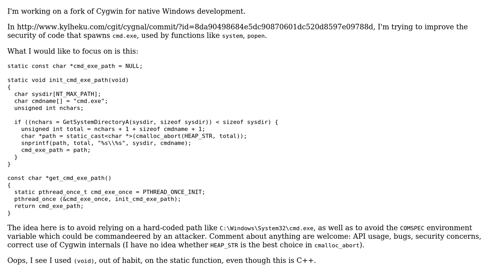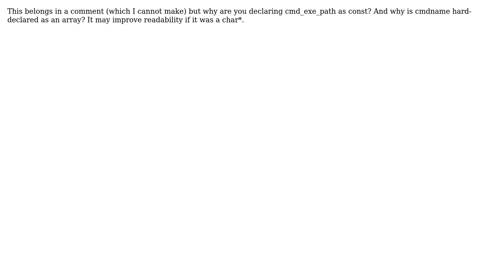Code in patched Cygwin for calculating path to command interpreter (2 Solutions!!)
Code in patched Cygwin for calculating path to command interpreter

With thanks & praise to God, and with thanks to the many people who have made this project possible! | Content (except music & images) licensed under CC BY-SA | Music | Images & others | With thanks to user Kaz user forsvarir user Cart-Cart and the Stack Exchange Network Trademarks are property of their respective owners. You are responsible for your own actions.